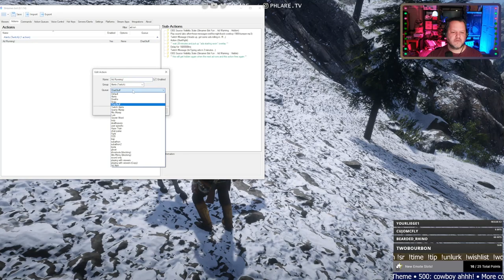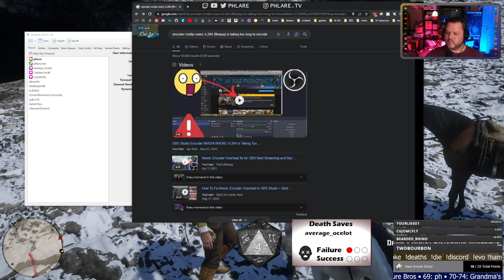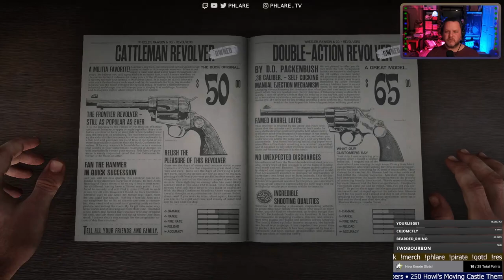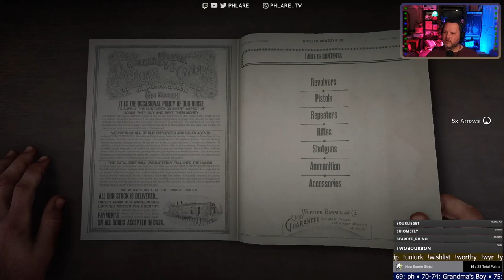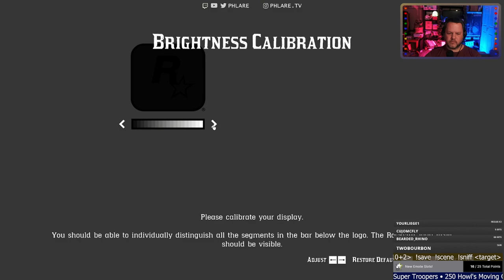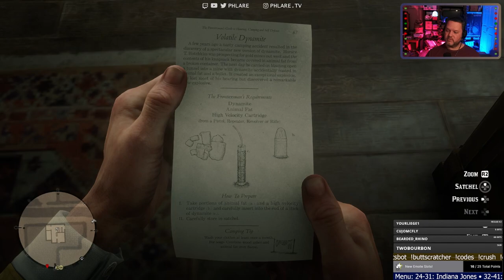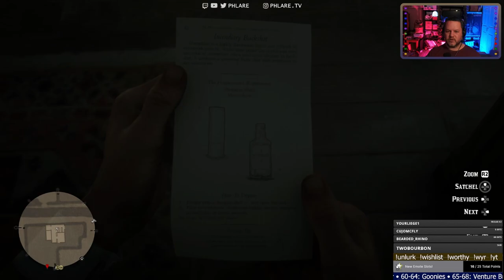Couger Hunt? Maybe some chapter 3 Missions after.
Continuing my casual Red Dead Redemption 2 [ 100% completion ] playthrough.
Only working on the ingame 100% and not all the steam achievements though.

Come watch and hang out with Arthur Morgan and Phlare as they bungle their way through the wild west.

. 13% 13/100